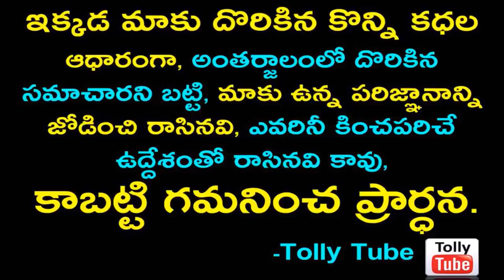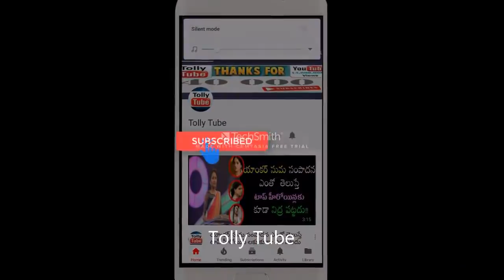కృష్ణ వంశీ రమ్య కృష్ణలా కొడుకు ఇప్పుడు ఎక్కడ ఉన్నాడు ఏమి చేస్తున్నాడో తెలిస్తే ఖచ్చితంగా షాక్!!